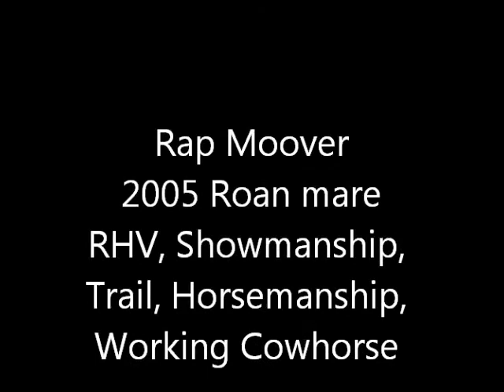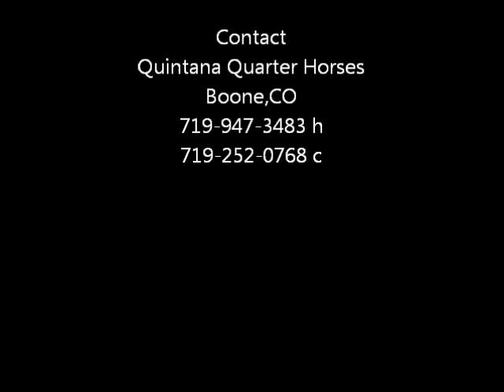Rap Moover "Fancy" 2011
2005 Roan Mare